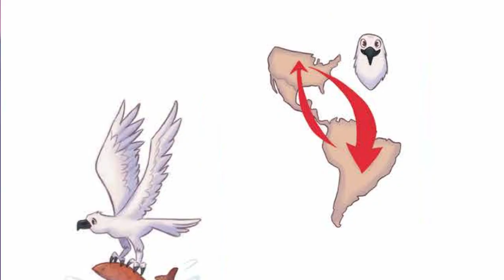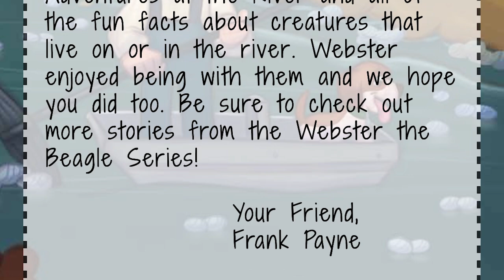Webster the Beagle | Ms. Ocasio Reads... | Kids Books About Animals | Books About Dogs | Read Aloud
Have you ever been to a River? You can find so much wildlife there! Today, Webster the Beagle is taking us on an adventure along the Rappahannock River where he’ll share lots of fun animal facts with us! I wonder which part of our adventure with Webster will be your favorite!